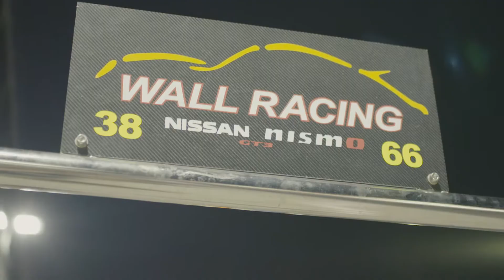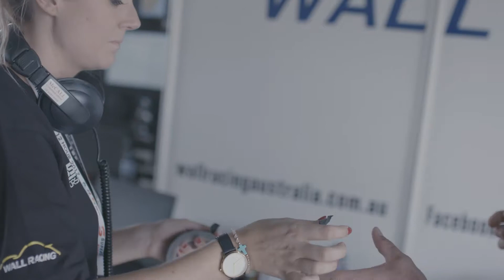Hobson Motorsport GT-R GT3 - 2017 Bathurst 12-Hour Documentary Pt2 - The Big Race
Follow our journey at the 2017 Liquimoly Bathurst 12-Hour. Part 2 covers the race and all the behind the scenes drama as it unfolds.